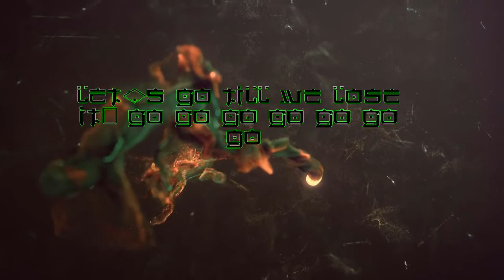Hunden | 바비(BOBBY) - '가(GO)' IMVU Music Video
It can be anything. (As long as it's appropriate on my Channel xD)